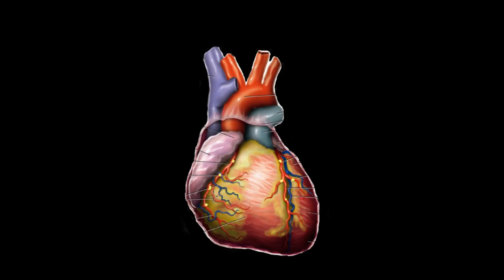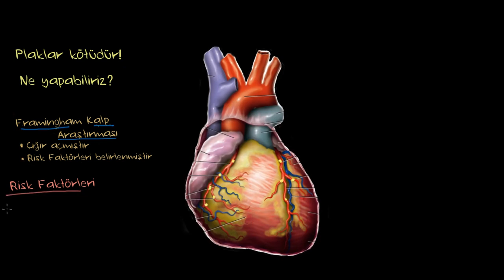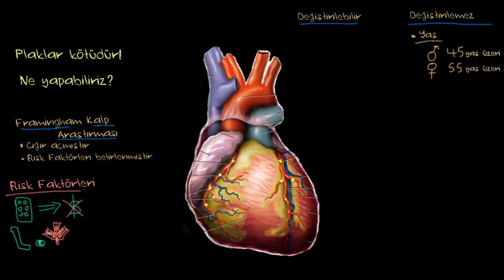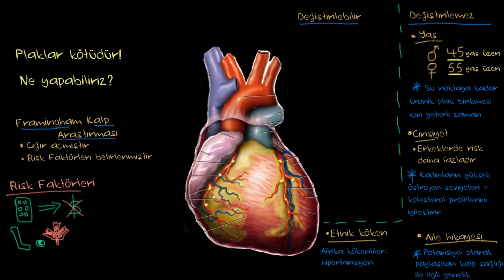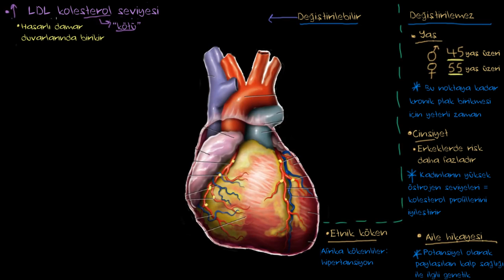Koroner Arter Hastalığı Risk Faktörleri (Fen Bilimleri) (Sağlık ve Tıp)